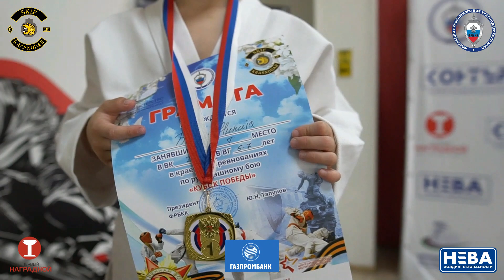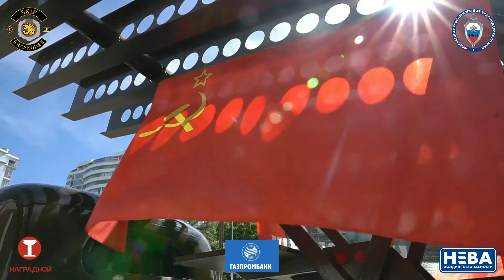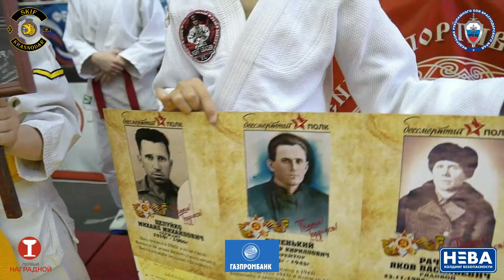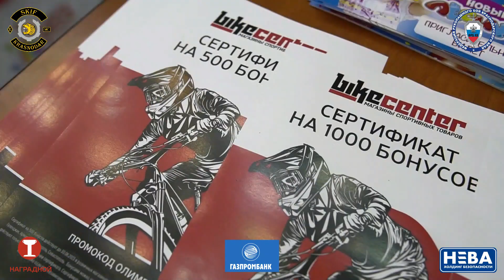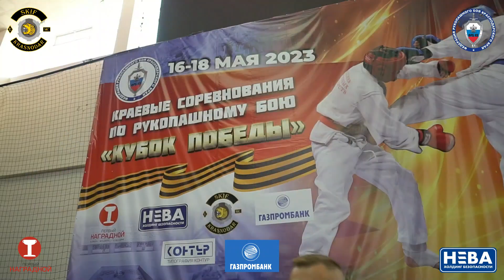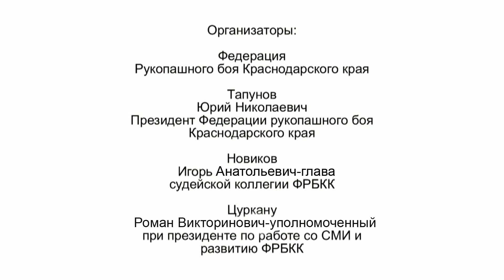КУБОК ПОБЕДЫ! Краснодар 2023г.(Цуркану Роман Викторинович)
С 17 по 18 мая 2023 года в городе Краснодар
прошли краевые соревнования по рукопашному бою" КУБОК ПОБЕДЫ " во Дворце Спорта "Олимп".